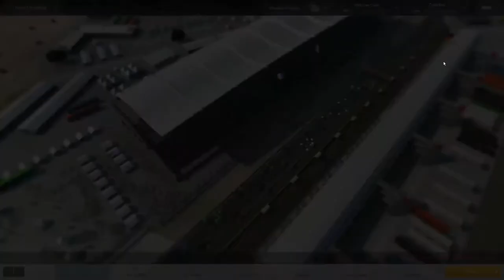Motorsport Manager | episode 19 - FALKO'S REVENGE | Custom Team - Motorsport Manager Let's Play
Welcome to Motorsport Manager, where we manage just about everything to do with a racing team in the Grand Prix! We will be creating a custom team in the Tier 3 European Racing Series, with the goal of eventually promoting to the Asian Pacific League!